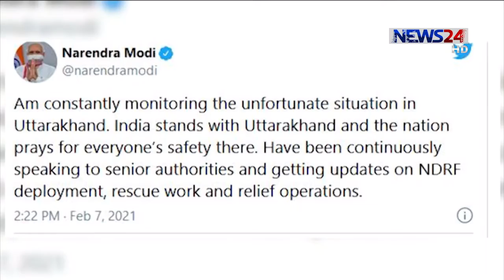NEWS24 বিরতিহীন সংবাদ at 11am News on 8th February, 2021 on News24 || 8Feb.21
11am News on 080221 on NEWS24.

Our other Youtube channels :
News24 Official Address:
NEWS24
371/A
Bashundhara Road
Block – D
Bashundhara Residential Area
Dhaka - 1229